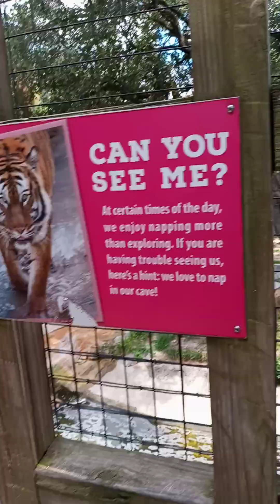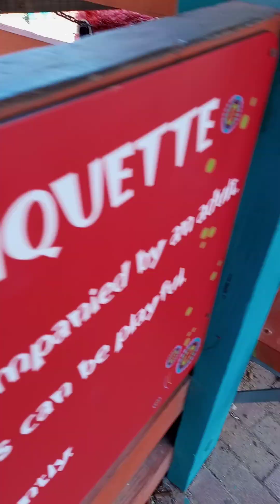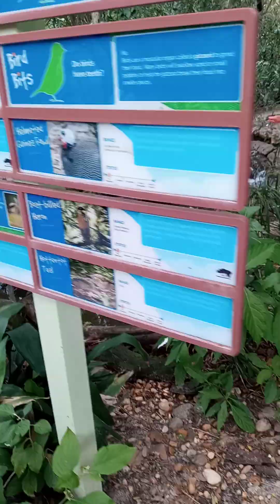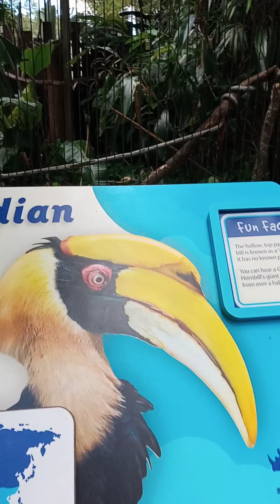Tampa's zoo with Jem part 2.